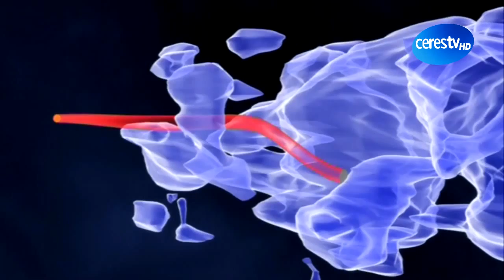El telescopio espacial Hubble cumplió el lunes, 20 años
Redacción, 26 abril (CERES TELEVISIÓN)

El Telescopio Espacial Hubble logra el hito de dos décadas en órbita. La NASA y el Space Telescope Science Institute, o STScI, en Baltimore, han querido celebrarlo dando a conocer una imprsionante imagen que muestra una pequeña porción de una de las mayores regiones conocidas de formación de nuevas estrellas en la galaxia, la Nebulosa Carina.

Tres torres de hidrógeno con una longitud de tres años de luz se mezclan con el polvo emergente desde la pared de la nebulosa. La escena, reproducida a distinta escala en las imágenes, es una reminiscencia de la ya clásica foto del Hubble de 1995 "Pilares de la Creación", pero aun más sorprendente.

El más reconocido, longevo y prolífico observatorio espacial fue lanzado 24 de abril 1990, a bordo del transbordador espacial Discovery durante la misión STS-31. Los descubrimientos del Hubble han revolucionado casi todas las áreas de la investigación astronómica actual, desde la ciencia planetaria a la cosmología. Hasta la fecha, el Hubble ha observado más de 30.000 objetivos celestes, y acumula más de medio millón de imágenes en su archivo.

Con los años, el Hubble ha sufrido daños en su equipo, un espejo primario con la vista nublada, y la cancelación de un servicio de transporte previsto como misión de servicio. Pero el ingenio y la dedicación de los científicos del Hubble, asi como de los ingenieros y astronautas de la NASA permitió que el observatorio siempre se recuperarse. La visión nítida del telescopio continúa desafiando a los científicos y el público con nuevos descubrimientos e imágenes evocadoras.

"El Hubble es, sin duda, uno de los más reconocidos y exitosos proyectos científicos de la historia", dijo Ed Weiler, administrador asociado para la Dirección de Misiones Científicas de la NASA en Washington. "El año pasado la misión del transbordador espacial de servicio dejó el observatorio de funcionamiento a su máxima capacidad, dándole un nuevo comienzo para los logros científicos que afectan a nuestra sociedad".

Edición: EDITADO
Sonido: LOCUTADO (en inglés)